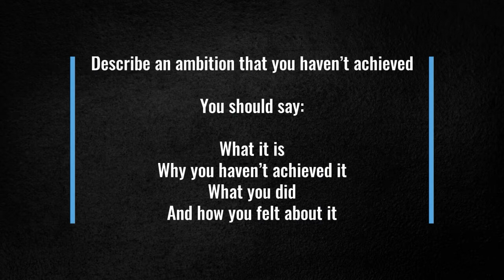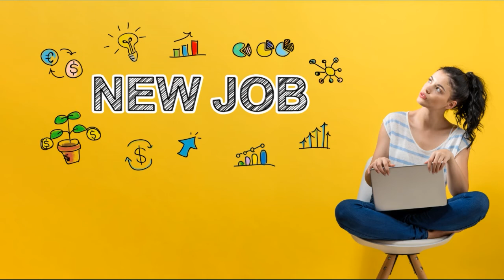IELTS Speaking Test topic - An ambition you haven't achieved. (Transcript in the description)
Dear friends,

Here is a video clip with the sample answer for the topic "An ambition you haven't achieved"